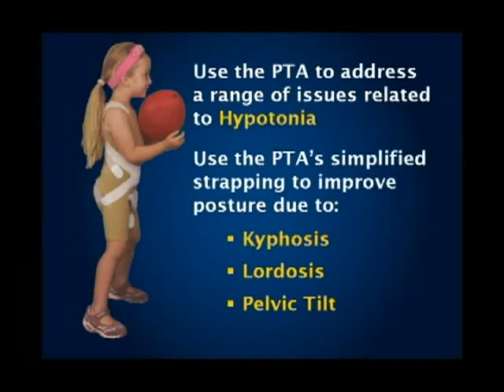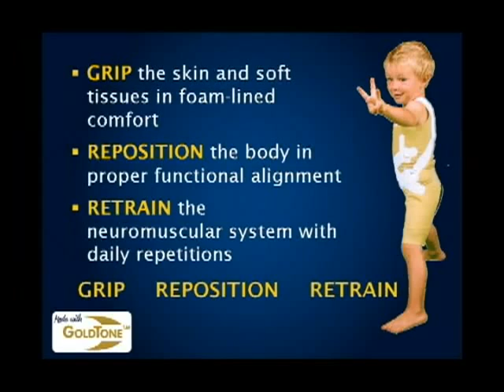Minutes to Apply = Hours of Benefit TheraTogs Rehabmart.com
Rehabmart.com carries TheraTogs!